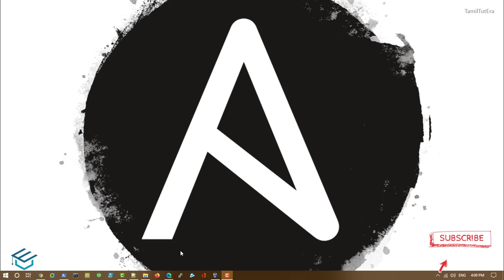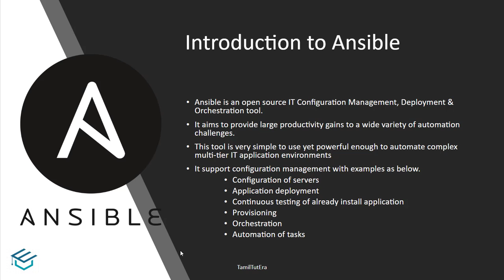Ansible in Tamil - 01 - What is Ansible | Ansible DevOps Tutorial in Tamil with English Subtitles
TamilTutEra - What is Ansible in தமிழ்  - 01-  Ansible Introduction in தமிழ் |  Ansible DevOps Tutorial in Tamil with  English Subtitles